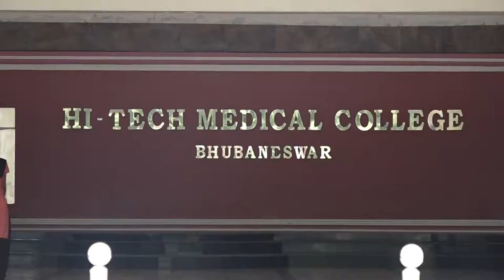Hi-Tech Medical College Main Entrance 11022019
Note: Never Use This Video Footage Without Permission of Hi-Tech(Medical College & Hospital) Group .

Hi-tech will tech Action If any one Using this Video Footage(Without Permission) in there Personal use.